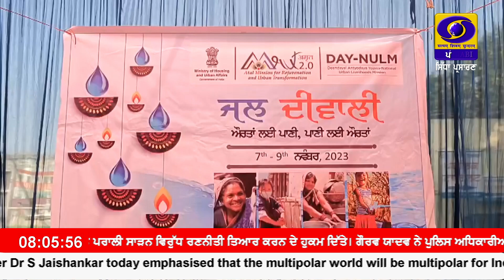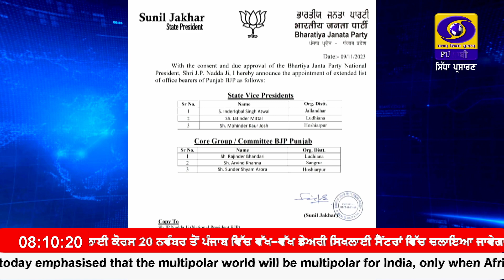08:00 AM || NOVEMBER 10, 2023